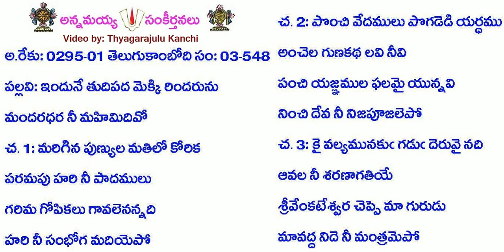Book3-Song548-1573-ఇందునే తుదిపద మెక్కి రిందరును-indunē tudipada mekki rindarunu